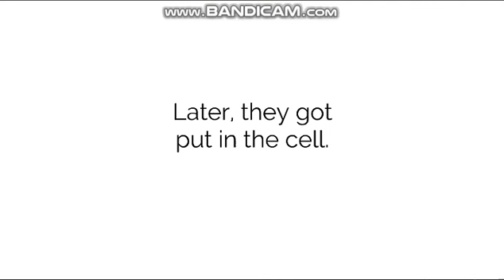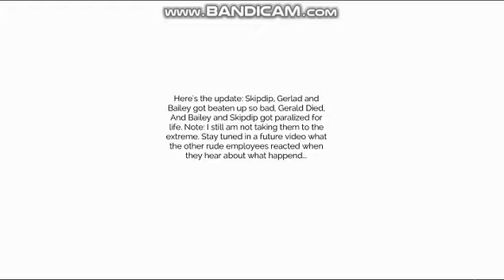The Big Punishment For Some Of The Rude Employees (Ending Part, Disowned)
Please note: I am not taking them too too too extreme. Stay tuned if someone decides to make another aftermath, where General Guy and the other rude employee reacted when they heard about Skipdip, Bailey and Gerald being kept in the rude employee's jail cell in the rude employee hunters hotel room, and Gerald dying. I'm telling you something intense is gonna happen sooner...